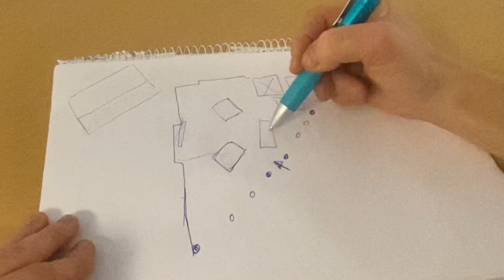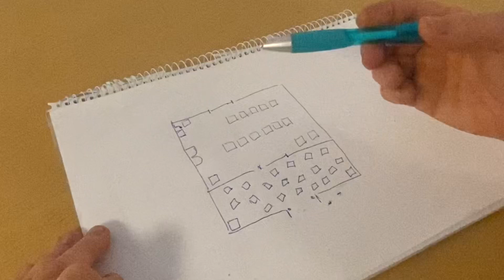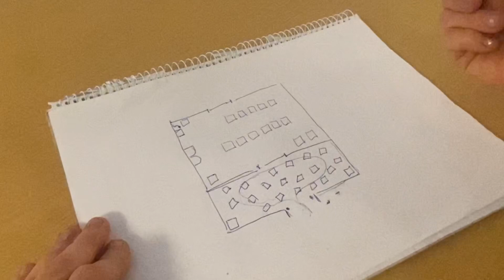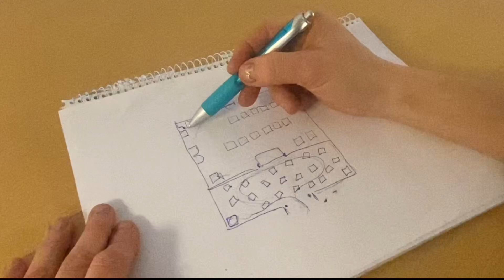Strategitänk på klass 1-tävling i Nose Work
Jag och whippeten Benji har varit i Gällivare och tävlat TSM (tävling samtliga moment) i Nose Work klass 1.
Jag hade tänkt filma och visa söken, men man fick varken fota eller filma. Jag vill ändå dela med mig av mina tankar på upplägg och strategi, så därför har jag ritat och visat. Tyck till, funkar det eller ska jag bara skippa det om man inte får fota och filma på sökområdena?
Får du med dig några specifika tips från den här filmen? Berätta!